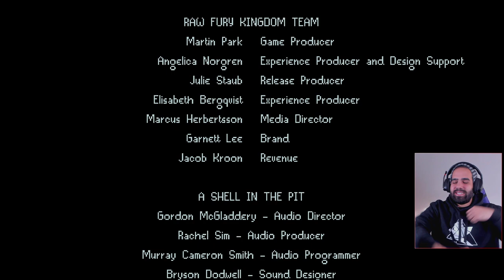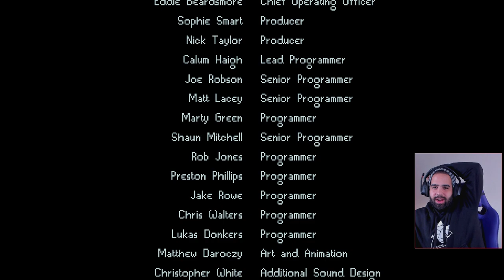FINAL DEL JUEGO (todas las islas completadas) • Kingdom: Two Crowns